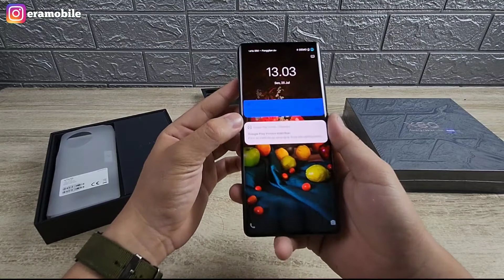VIVO X80 RESMI INDONESIA - UNBOXING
gimana menurut kalian vivo x80
udah pada tau ??
yang belum yuk simak video nya di channel eramobile